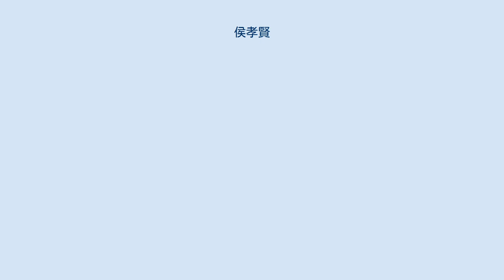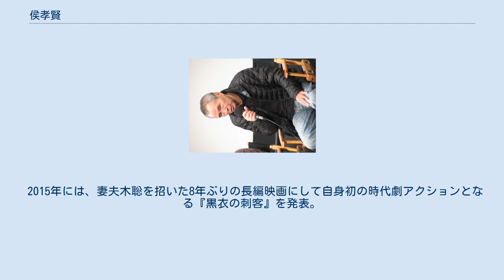侯孝賢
侯 孝賢（ホウ・シャオシェン、1947年4月8日 - ）は台湾の映画監督。
客家系台湾外省人。
 広東省梅県で客家系の家族に生まれる。
公務員（広東省の教育課課長）だった父が先に台湾に渡り、1歳の時に家族で台湾移住。
花蓮、新竹から鳳山に移り、ここで少年時代をすごす。
1959年に父親を、1965年に母親をなくしたため、高校の頃から弟たちの面倒を見る。
こうした少年時代の体験は映画『童年往事 時の流れ』で描かれている。
 1965年高校を卒業するが、大学の入学試験に失敗し、高雄で暮らしているうちに兵役に。
1969年に兵役をおえ、国立芸術専科学院に入学して、1972年に卒業。
電算機のセールスマンをした後に、1973年に李行監督作品のスクリプターに。
のち、脚本家、助監督を経て1980年に監督としてデビュー。
 主に1980年代を中心に脚本家の呉念真、朱天文らとともに『坊やの人形』、『童年往事 時の流れ』、『恋恋風塵』など多くの作品を発表した。
楊徳昌（エドワード・ヤン）などと並び、1980年代台湾映画界の新潮流である台湾ニューシネマ（新電影）を担った代表的な監督の一人とされている。
 1989年に、終戦直後の基隆・九份を舞台に二・二八事件を取り扱った『悲情城市』でヴェネツィア国際映画祭グランプリを受賞、内外から注目を受けた。
『悲情城市』発表当時の台湾は、1987年の戒厳令解除からまだ間もない頃であり、二・二八事件そのものをタブー視する雰囲気も強かった。
このため作品の発表自体が危ぶまれたものの、検閲を無事通過してノーカットで公開され、台湾社会で大きな反響を呼び、1989年の金馬奨最優秀監督賞・最優秀主演男優賞も受賞している。
興行的にも従来外国映画に押されて低迷していた台湾映画の中では異例の大ヒットとなった。
彼の作品の多くは日本でも公開されている。
1995年には『好男好女』で金馬奨最優秀監督賞を受賞。
 侯孝賢は小津安二郎への敬愛から、2003年には小津の生誕100年を記念した作品である『珈琲時光』（一青窈・浅野忠信主演）を製作している。
ただし、小津の映画を見たのは映画監督になってかなり後のことと語っている。
また、フランスのアルベール・ラモリス監督『赤い風船』（1956年）へのオマージュとして、2007年に『ホウ・シャオシェンのレッド・バルーン』を製作している。
 2015年には、妻夫木聡を招いた8年ぶりの長編映画にして自身初の時代劇アクションとなる『黒衣の刺客』を発表。
第68回カンヌ国際映画祭にて上映され、監督賞を受賞した。